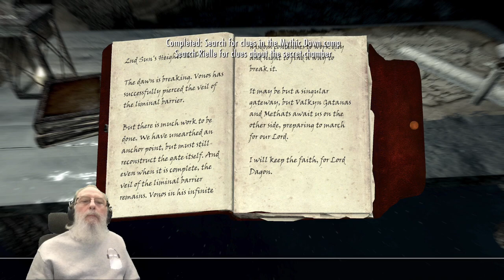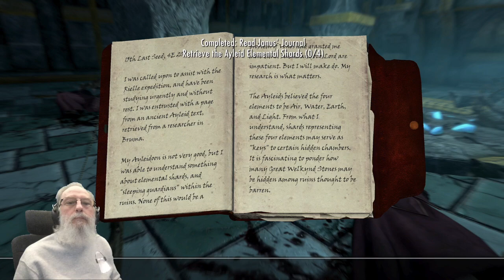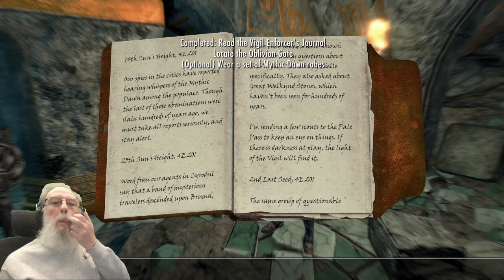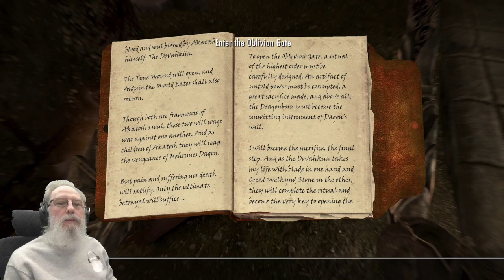The Cause Skyrim CC Quest (Creation Club)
Join Inigo and me on another fantastic adventure. We complete the CC (Creation Club) quests The Cause and The Consequences. Inigo's comment about the ectoplasm I found was hilarious. Please note: High Definition option not available. I inadvertently used the wrong settings when editing in Final Cut Pro. I shan’t make that mistake again. Please accept my apologies. I hope it doesn’t spoil your enjoyment too much.

Mods used in this video:
CC BOW OF SHADOWS LINGERING INVISIBILITY FIX
INIGO (XB1)
[XB1] INIGO - BLOODCHILL MANOR

MY VIDEOS HAVE FEWER ADS!

My Inigo videos may now include custom Inigo dialogue recorded especially for me by Smartbluecat. There are several different unique sound files to hear, & I can’t include them all in one video. Listen for Inigo to say my name during the videos & pay special attention to Inigo’s various new intros & outros.